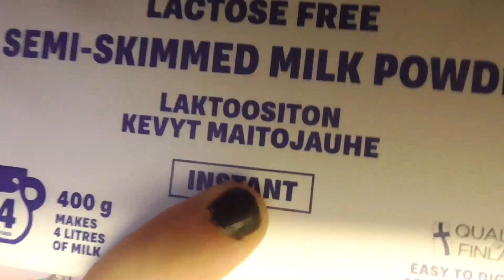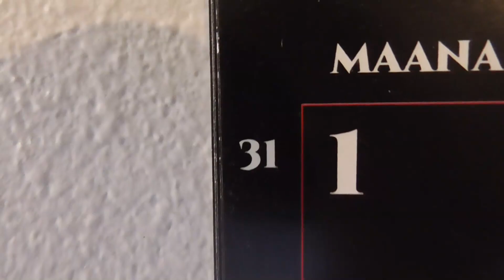Nyt rauhallista aurinko sunnuntaita